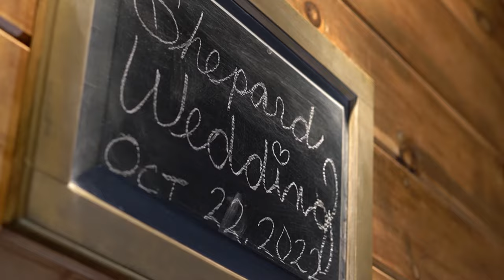Wedding Video Trailer: Jay & Jess Shepard @ Wood Lakeside Events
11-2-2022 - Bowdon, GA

On October 22, 2022, Jay & Jess Shepard were married, before their friends, family, and almighty God, in Bowdon Georgia.

This is the preview trailer to their full wedding video.

For more information about a video for YOUR upcoming wedding, please check out our